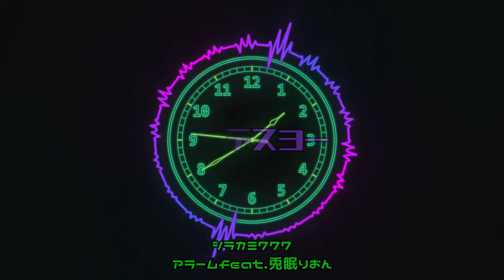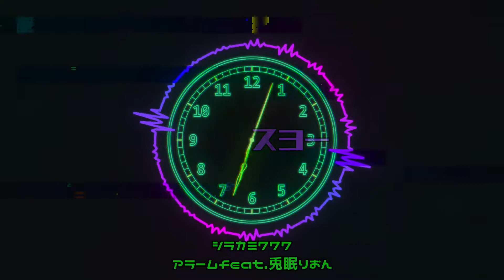【ボカロオリジナル】アラームfeat.兎眠りおん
serumのプリセットパック買って遊んでたらなんかアラームっぽいのが
出来たのでボカロのっけました。これで朝の目覚めもばっちり。おまいらの好きなマスター呼びもさせといたので一万再生くらいは軽いと思います。
やったぜ。

※２週ループしてるので一分半弱で聴くの止めてくれてもええんやで。